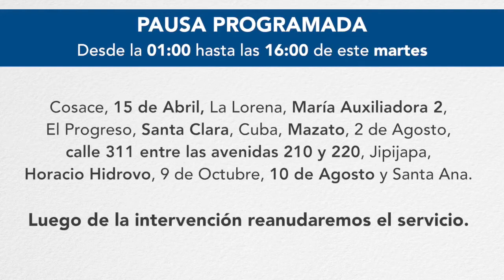Para reparar una fuga de agua potable, se pausará la distribución en la parroquia Eloy Alfaro.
Para proceder a reparar una fuga de agua potable, se pausará la distribución para varios barrios y sectores de la parroquia Eloy Alfaro. Aquí te explicamos.